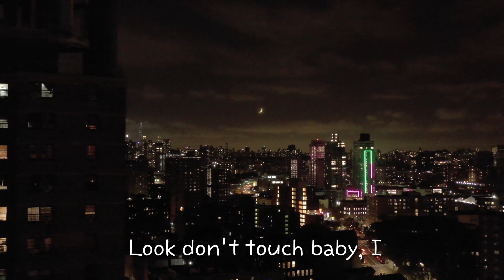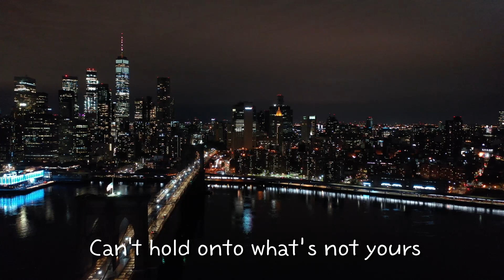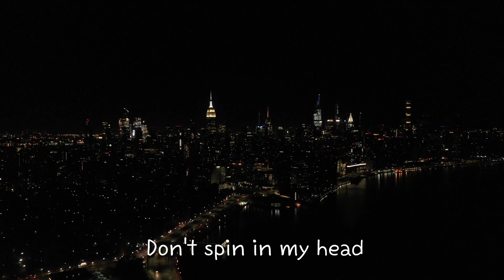[Lyrics] Me Myself and I - Curtis Cole/Got it bad for me a hundred July summer/Miss me like no other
🎁 Lyrics
Me Myself and I / Curtis Cole

I don’t wanna break your heart
Better be careful won’t let you down easy
Look don’t touch baby, I
Line up the dominos one, two
Knock ‘em down just for fun and you
Fall for me
‘Cause I got what you need

Eenie, meenie, minie, mo
Catch a lover by his toe
Pick them up then let them go
Flowin through the motions like it's my job
Who’s the baddest of them all
Can't hold onto what’s not yours

Don’t want your love songs
Love me love me not
I’ll just keep
Dancing here and I
Don't spin in my head
No one in my bed
I’m good with

Tell me that I’m all you want
Got it bad for me a hundred July summer
Miss me like no other
Touch and it turns to gold
My love I keep it close
I’ll have you on your knees

I’m golden
Act like you know it
Walking on roses
Wherever I go you know that I’m so
Golden
Heaven moves for it
Walking on roses
Baby I’m golden

To. Someone

Mood
Uplifting, Carefree, Groovy, Sexy, Serious, Love

Video Theme
Lifestyle, Building & City, Fashion, Vlog & Commercial, Road Trip

Strings, Percussion, Claps & Snaps, Synth, Vocal, Backing Vocals, Keys, Electronic Drums

Tempo
Medium

Genre
Pop, Soul & RnB

Curtis Cole
'Me Myself and I' is an Uplifting and empowering Pop EP with subtle trap influences, spacious beats and catchy Vocal hooks.